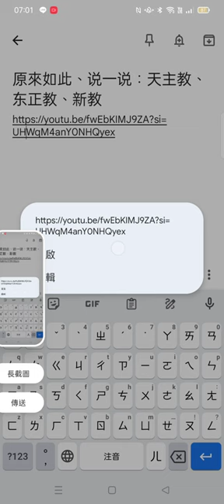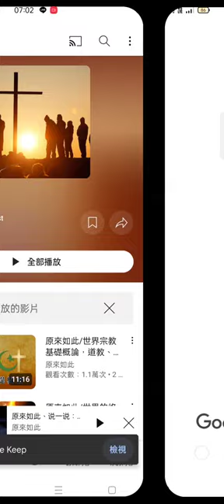原來如此、说一说：天主教、东正教、新教